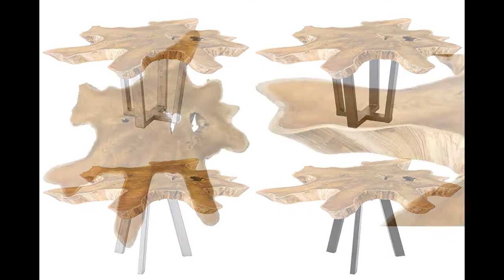Packshot photography by Jacek Jaśkiewicz